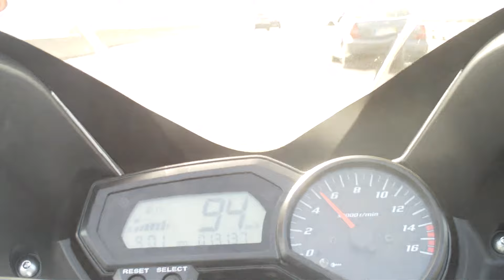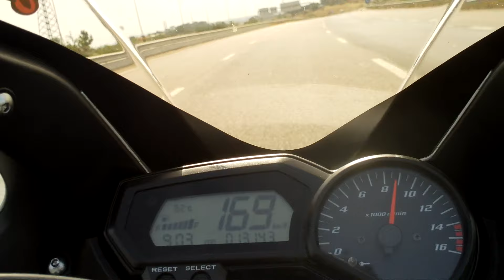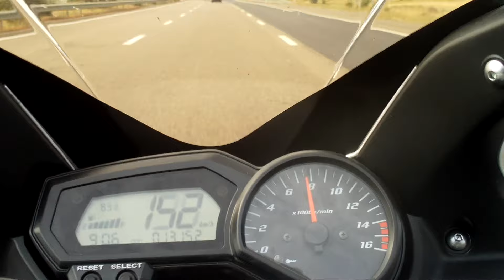luis queiroz yamaha fz6 s2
alges-setubal